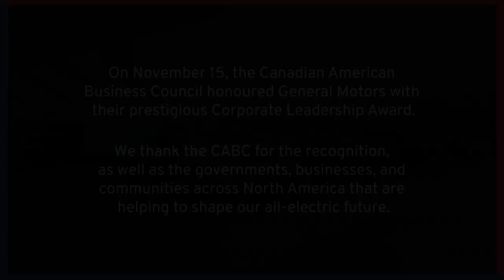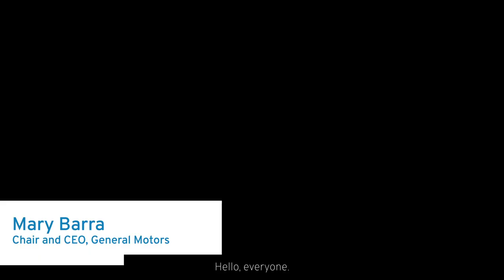GM Wins CABC's Corporate Leadership Award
General Motors has been awarded the Canadian American Business Council’s prestigious Corporate Leadership Award for our contributions to sustainability, job creation and innovation.

Thank you to the CABC for the recognition – and to the governments, businesses, and communities across North America that are helping to shape our all-electric future.